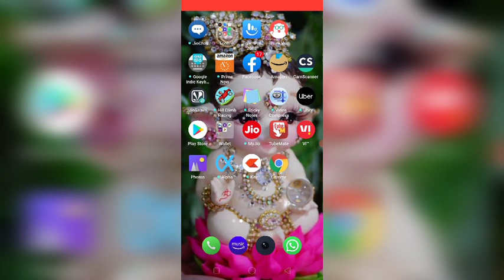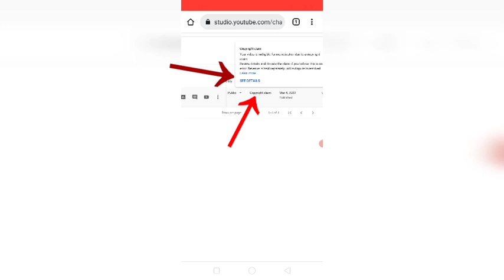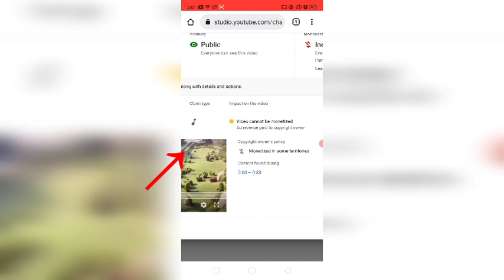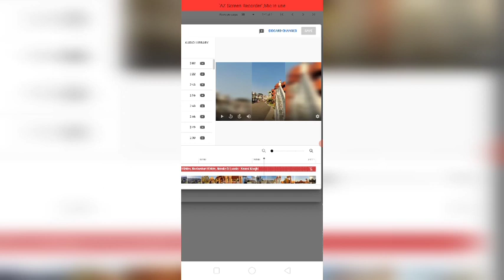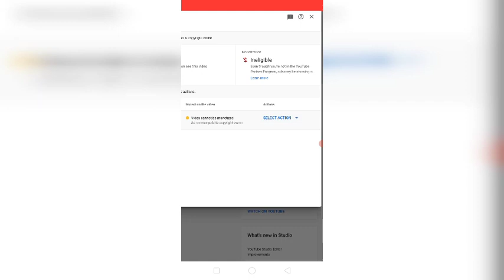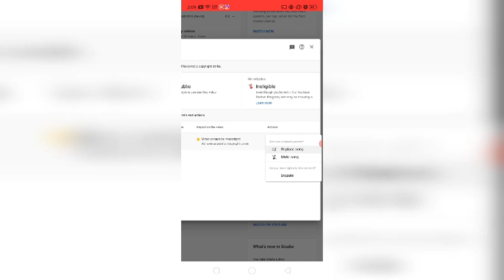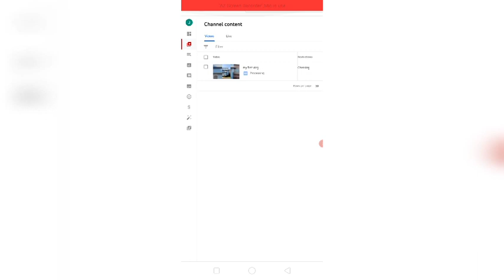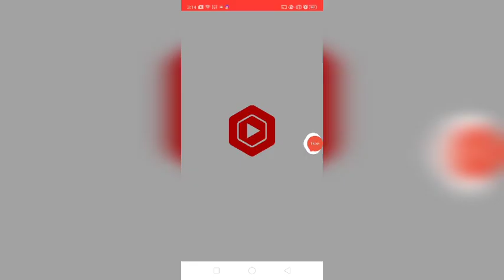How to Remove Copyright Claim On Youtube Videos 2022 |copyright काय असते | copyright कसा कढावा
jayasagarvlog

jayasagar vlog